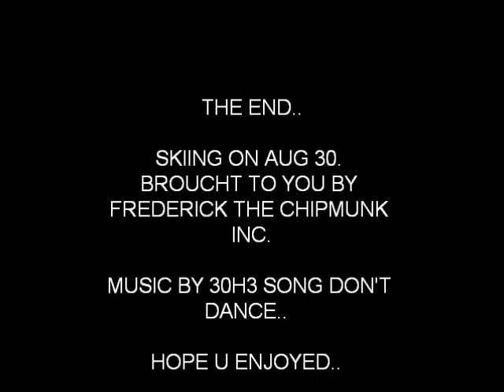summer shredding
skiing in august